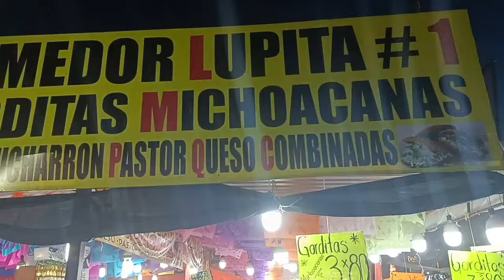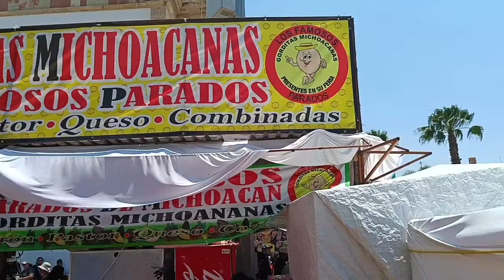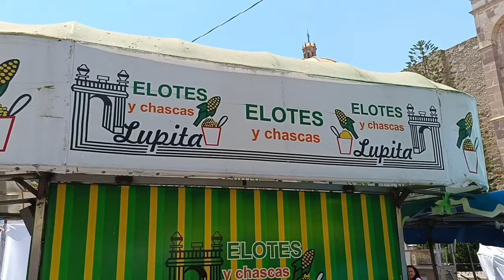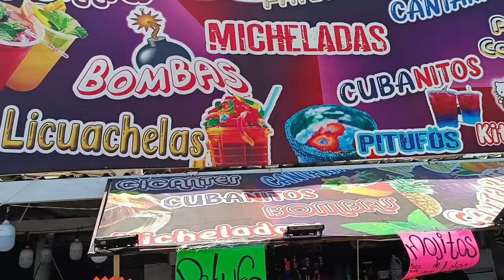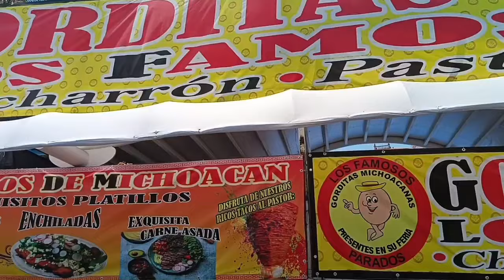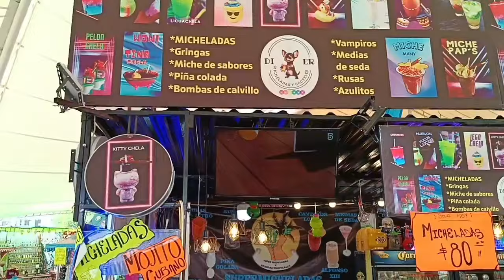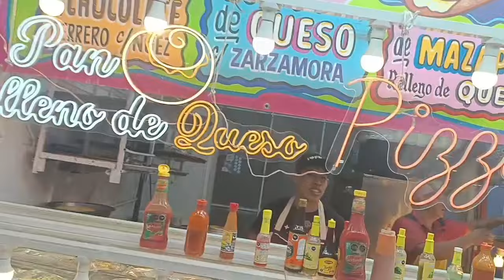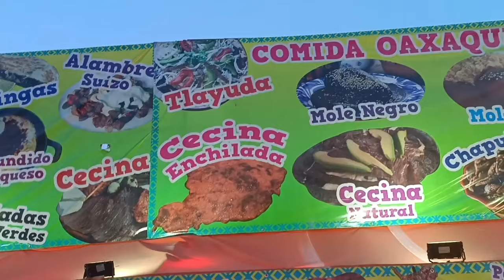comiendo y recorriendo en el tianguis alimenticio, la feria de San Marcos 2024 - Aguascalientes, Ags